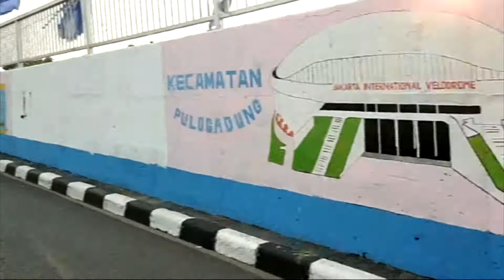PASAR LOAK JATINEGARA // JEMBATAN ITEM EPS. 1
Assalamualaikum saudara ku semuanya...
video kali ini saya mencoba menginformasikan kepada penonton semua suasana jual beli di pasar barang bekas di jembatan item, Jatinegara, Jakarta timur, semoga bermanfaat ya kawan kawan... terimakasih atas semua dukungan nya,,, selamat menonton...